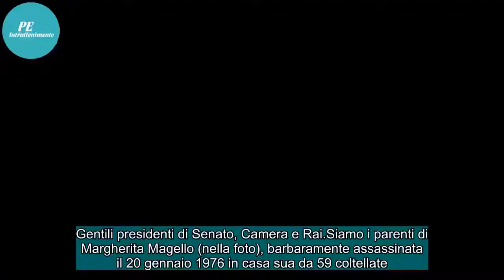"Tv di Stato ipocrita sul femminicidio"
Gentili presidenti di Senato, Camera e Rai

Siamo i parenti di Margherita Magello (nella foto), barbaramente assassinata il 20 gennaio 1976 in casa sua da 59 coltellate.
Per quell'efferato crimine è stato condannato a 18 anni di reclusione Massimo Carlotto, poi ingiustamente graziato dall'allora pre...